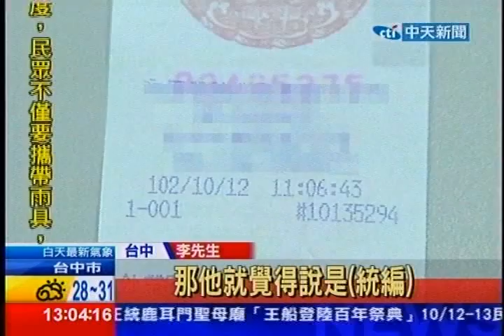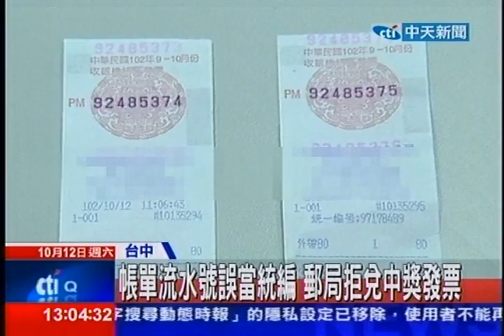中天新聞》帳單流水號誤當統編 郵局拒兌中獎發票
中天新聞》台中一名李姓男子，上個月拿著中200元的發票到郵局兌獎，但是承辦人員卻把發票上8位數的帳單流水號，誤以為是統編拒絕他兌獎，後來男子一查，才知道原來是郵局人員搞了大烏龍，店家發票上的8碼數字，很像公司編統，才拒絕兌獎，但其實那8號碼是帳單流水號，不過李先生前後跑兩趟郵局，才領到獎，讓他直說郵局也太不便民。